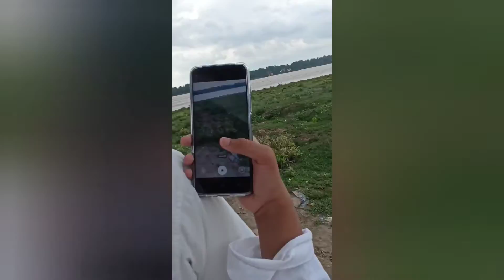14 and 15 August short vlog 🇮🇳❤firstvlog